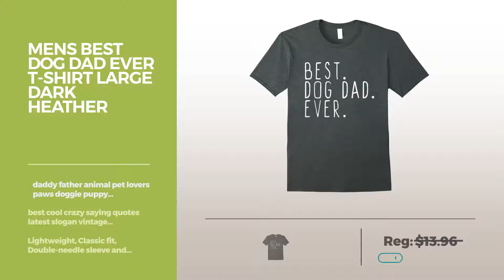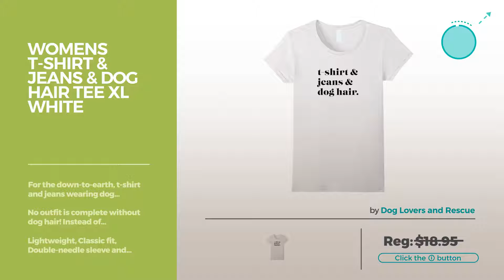Top 12 Tees By Dog Lovers // Graphic T-Shirts Best Sellers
Are You a dog lovers Fan? Here are the Best Graphic Tees ever!
Mens Best Dog Dad Ever T-Shirt Large Dark Heather Ever T Shirt Large Dark Heather

Mens Best Dog Dad Ever Funny Gift Idea T Shirt  Medium Royal Blue Ever Funny Gift Idea T Shirt  Medium Royal Blue

Mens  Men's Funny World's Best Dog Dad Ever T-shirt Dog Lovers 2XL Dark Heather World's Best Dog Dad Ever T shirt Dog Lovers 2XL Dark...

Mens Men's Best Dog Dad Ever T-Shirt Father's Day Gift Husband 2XL Dark Heather Dog Dad Ever T Shirt Father's Day Gift Husband 2XL Dark...

Womens T-shirt & Jeans & Dog Hair Tee XL White Jeans & Dog Hair Tee XL White

Mens The Dogfather Shirt | Dad Dog Tshirt | Father's Day Gifts Large Asphalt Dogfather Shirt | Dad Dog Tshirt | Father's Day Gifts Large Asphalt

Mens The Dogfather Shirt | Pit Bull Dog Tee | Father's Day Shirts Large Black Dogfather Shirt | Pit Bull Dog Tee | Father's Day Shirts Large Black

Mens The Dogfather Shirt | Labrador Tshirt | Father's Day Gift Large Black Dogfather Shirt | Labrador Tshirt | Father's Day Gift Large Black

Mens Best Dog Dad Ever Father's Day T-shirt for Dog Lovers 2XL Dark Heather Ever Father's Day T shirt for Dog Lovers 2XL Dark Heather

unisex-child Dog Lover Meditating Yoga Dog With Lotus Flower T-Shirt 6 Silver Lover Meditating Yoga Dog With Lotus Flower T Shirt 6 Silver

unisex-child I love my Poodle dog tshirt   12 Black love my Poodle dog tshirt   12 Black

Kids I Love Heart My Havanese Funny T-Shirt 12 Black My Havanese Funny T Shirt 12 Black

Try also: MensBest, Mens, MensMen's, WomensT-shirt, MensThe, Unisex-childDog, Unisex-childI,